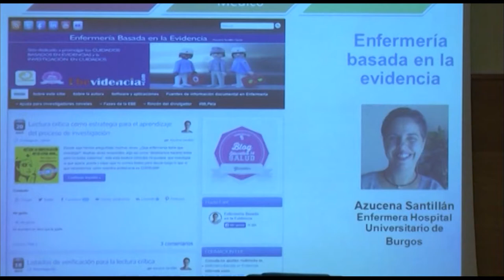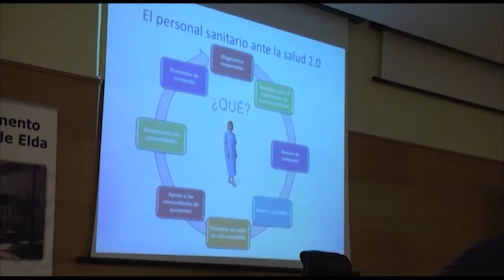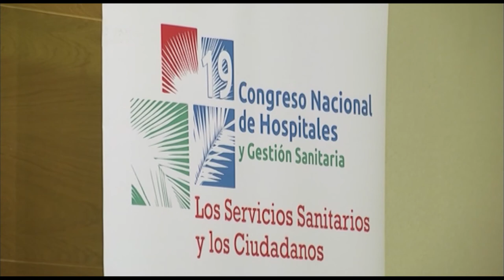II Precongreso XIX Congreso de Hospitales | Cecova TV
El 53% de los pacientes han buscado en internet contenido relacionado con su enfermedad. La red se ha convertido en  la principal fuente de información sobre la salud. Dirigir al paciente para conseguir que haga un buen uso de las nuevas tecnologías a
centrado las últimas jornadas preparatorias del XIX Congreso Nacional de Hospitales y Gestión Sanitaria.